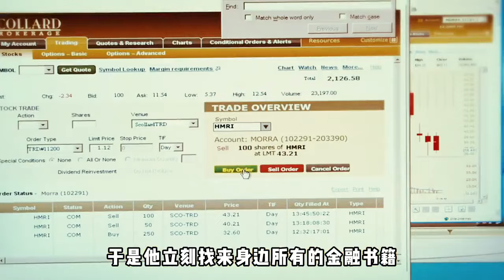【洛可可影視】壹口氣看完【完结】當人類大腦開發到100％，你就將無所不能【永無止境】dream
影視解說，各種影視剪輯，帶你進入影視的世界，歡迎大家訂閱~